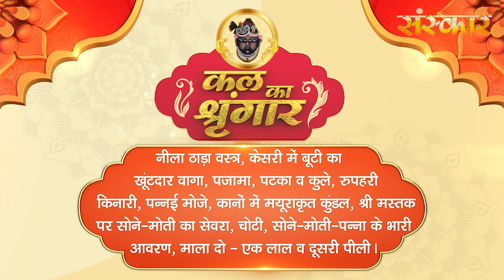Shrinath Ji Darshan - 21 फरवरी 2024 ! माघ शुक्ल पक्ष द्वादशी | Aaj Ka Darshan | Sanskar TV